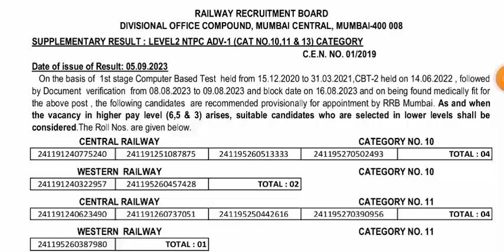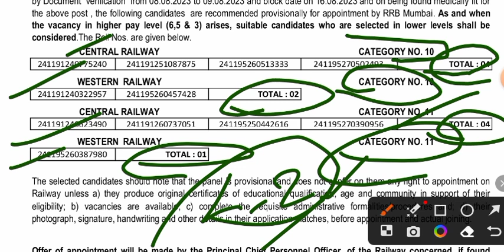RRB NTPC OFFICIAL UPDATE || एक और RRB से LEVEL 2 से FINAL PANEL हुआ जारी || आ गई बहुत बड़ी खुशखबरी